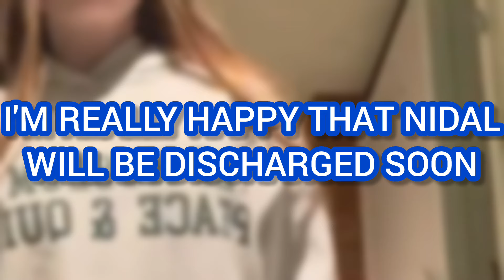Nidal Wonder is FINALLY LEAVING The HOSPITAL After A TERRIBLE CAR ACCIDENT?! 😱😳 **With Proof**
Nidal Wonder is FINALLY LEAVING The HOSPITAL After A TERRIBLE CAR ACCIDENT?! (latest update) 😱😳 **With Proof** | Piper Rockelle tea

Nidal Got In an Accident | Juju & Nidal

This video is about NALISH (Salish Matter & Nidal).

Nophie,
Piper Rockelle,
Gavin Magnus,